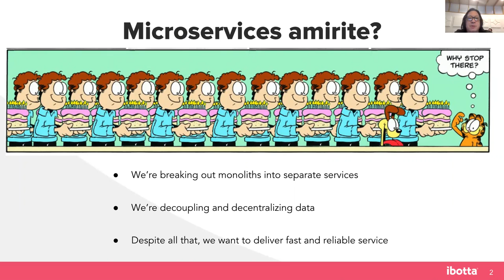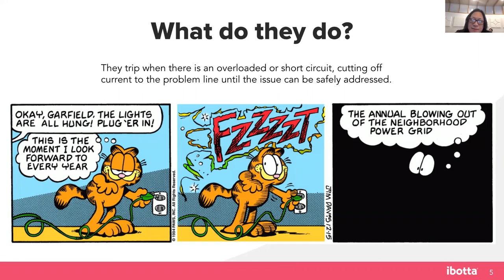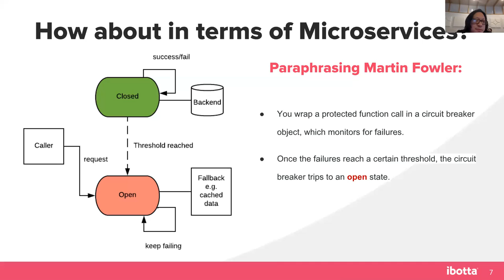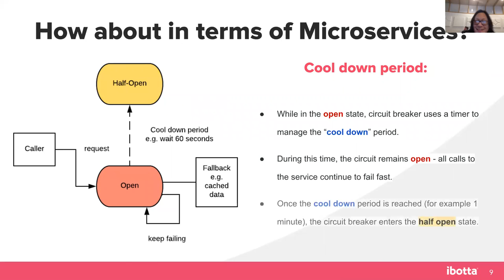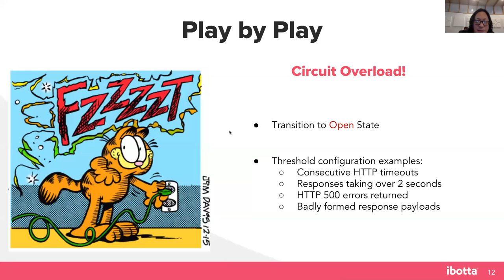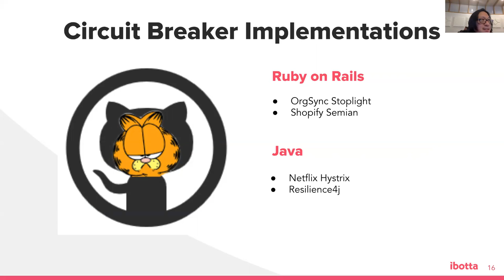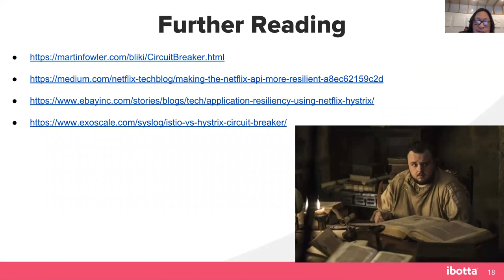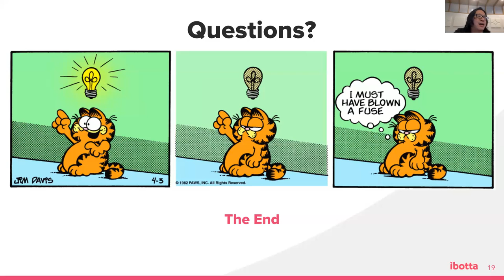Circuit Breaker Pattern - Drake Emko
Senior Engineer Drake Emko presents the Circuit Breaker architectural pattern for building software systems.